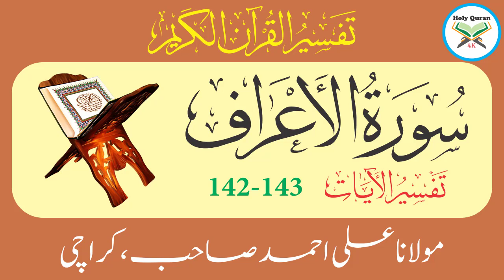Surah Aaraf Verses 142-143 | Urdu Translation Tafseer By Maulana Ali Ahmed Karachi | Holy Quran 4K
Surah Aaraf Verses 142-143